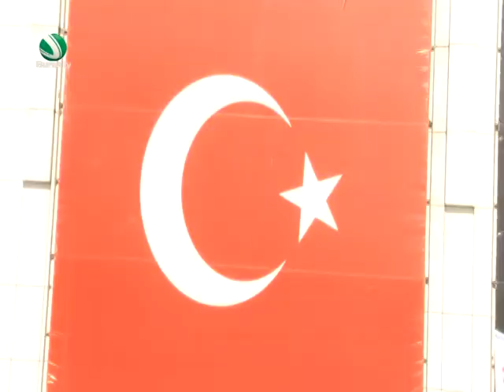Seray Saygılıoğlu ile Bursa Konuşuyor 16 Mayıs 2018